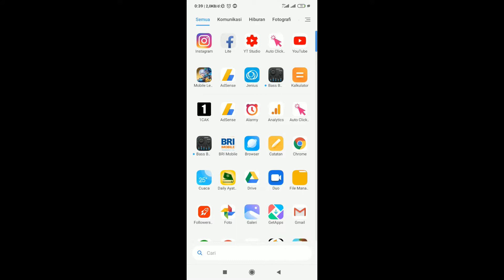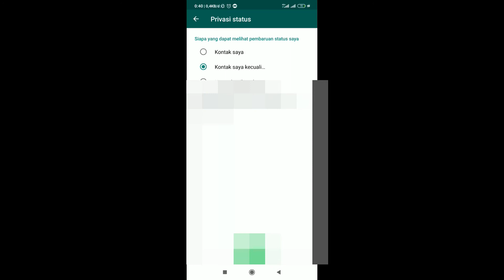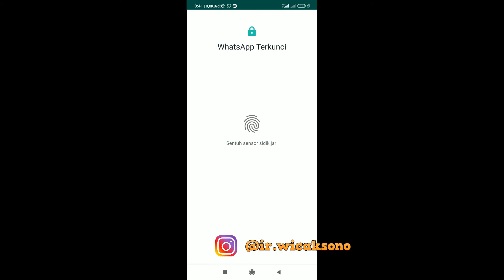UPDATE terbaru Whatsapp Android BISA PAKE FINGERPRINT !!! tanpa aplikasi tambahan !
Whatsapp mengeluarkan update terbaru nya, di update terbaru nya , whatsapp bisa dikunci menggunakan fingerprint tanpa aplikasi tambahan. fitur ini sangat berguna bagi kamu yang ppunya privasi tinggi terhadap aktivitas hat kamu dari orang yang tidak kamu kenal, atau untuk menyembunyikan selingkuhan kamu ke pacar mu . haha ..

Menurut saya, ini fitur fingerprint jika terlalu sering digunakan kadang menyebabkan freeze di whatsapp nya, saya sendiri menggunakan hp xiaomi redmi note 7 yg ngga kentang kentang banget, tapi kalau pake fitur fingerprint ini kerasa agak lag kalau terlalu sering menggunakan ya .
Kalau di setting 1 menit sekali, tidak terlalu sering lag, bahkan jarang lag

Semoga bermanfaat
~Cheerrss~~